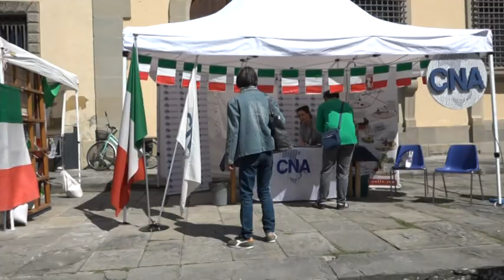LA CELEBRAZIONE DEL 2 GIUGNO A PISTOIA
Un grande tricolore srotolato sulla facciata del campanile di piazza del Duomo è stata l'iniziativa che ha caratterizzato, a Pistoia, la celebrazione della Festa della Repubblica organizzata dalla Prefettura.